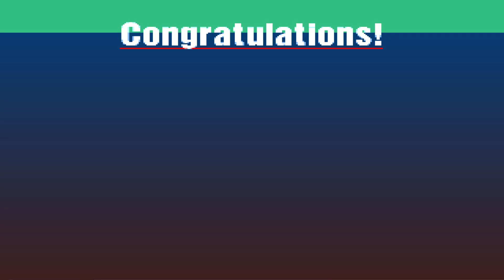[ePSXe] Gran turismo | 4WD Cup